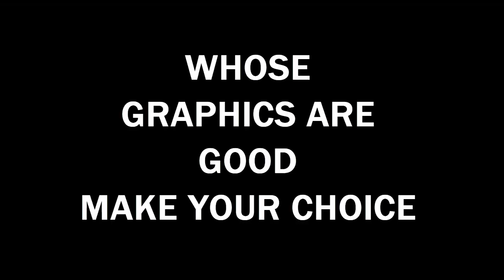GTX 750 Ti vs Quadro K600 | GTA 5 Test Play With High Graphics | Core 2 Quad Q9650 vs Q9400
GTX_750_ti_VS_Quadro_k600_play_gta_5_with_installing_Visual_V_Play_On_High_Graphics_core_2_quad

MIX FPS : 35 MINIMUM FPS : 30

QUADRO K 600
MIX FPS : 22 MINIMUM FPS : 15

1'st PC FULL SPECS :
      GTX 750 Ti
1. Optiplex 760 PC ( Core  2 Quad Q9650 )
2. 6 GB DDR 3 RAM
3. GTX 750 TI 2 GB DDR 5 128 bit Card

Second PC FULL SPECS :
       Quadro k600
1. T3400 Workstation ( core 2 quad Q9400 )
2. 8 GB DDR 2 RAM
3. Quadro K600 1 GB DDR 3 128 bit Card

If you enjoyed this GTA 5 video and would like to see more of this, then be sure to LIKE the video!